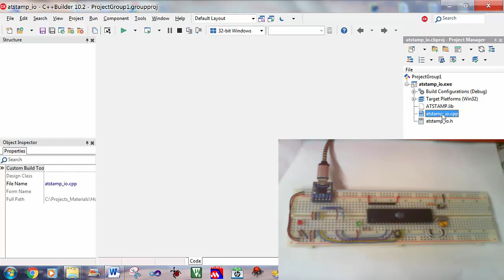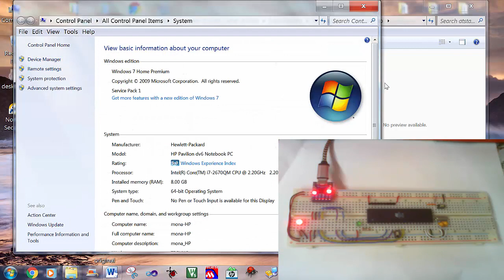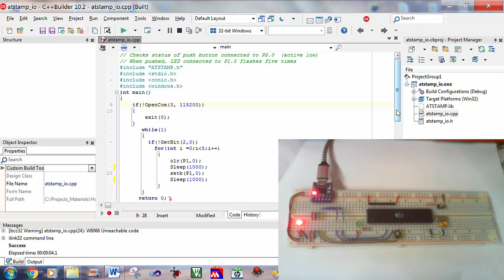Sample Application using ATSTAMP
This video shows how to write a sample C++ application for interfacing with ATSTAMP. ATSTAMP is an 8051 based microcontroller that facilitates I/O interfacing to the USB port of the PC. For more details Check issue #344 (March 2019) of Circuit Cellar embedded systems magazine.